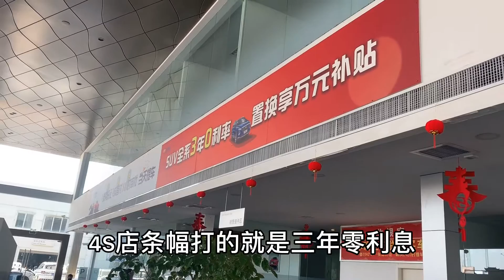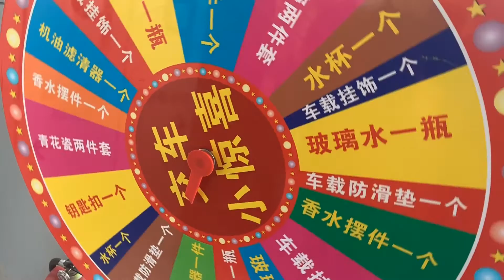年轻人买得起，农村小伙两万多就把车提回家了。大家看看咋样